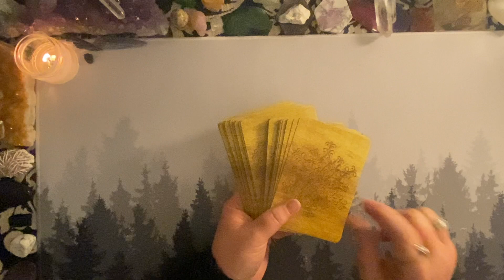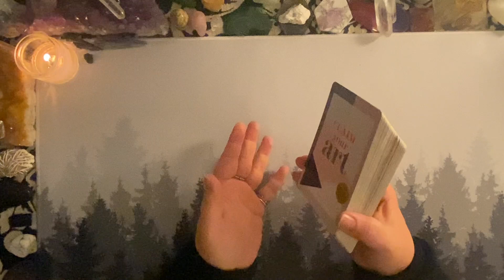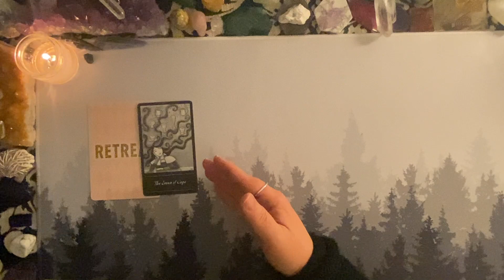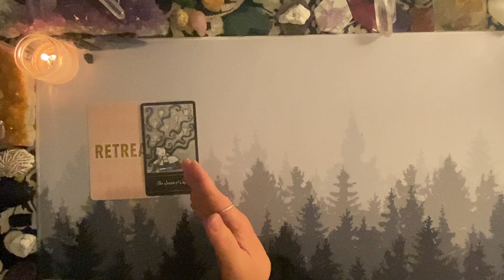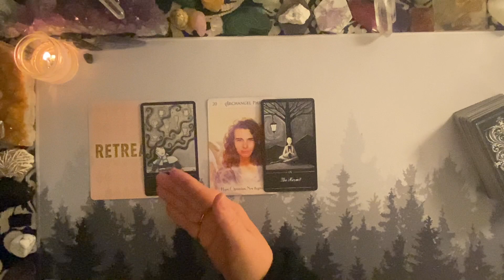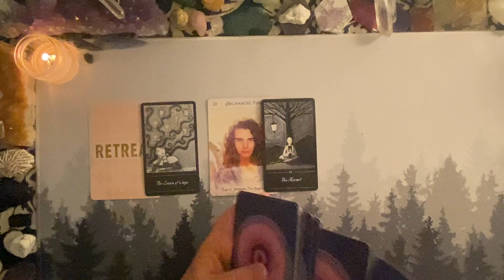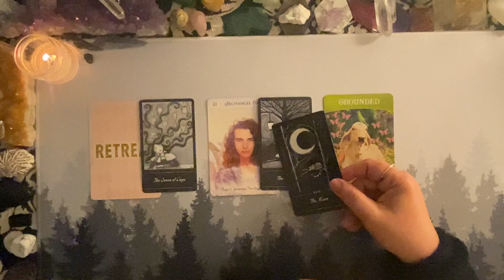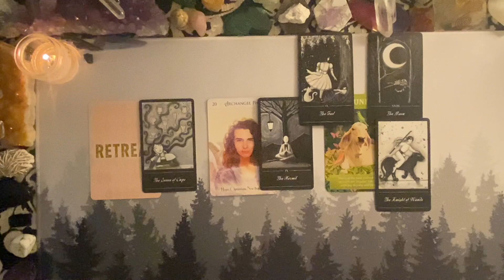AQUARIUS ~ Short and Sweet Predictions/Messages ~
Timeless Aquarius Zodiac / Tarotscope Energy Reading - Whenever you see this video, there is a message for you.

I am open for Personal Readings:
~Tarot/Oracle
~Mediumship
~Astrology

Energy Exchange / Donation -  if you found this reading was helpful by bringing a bit of clarity or guidance. 🙏🏻